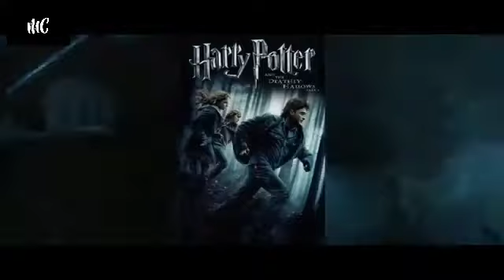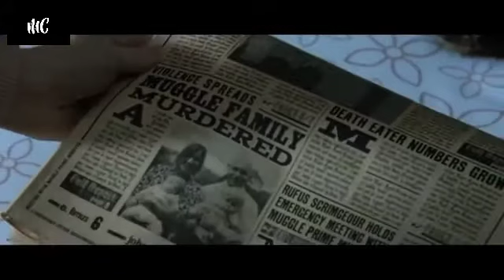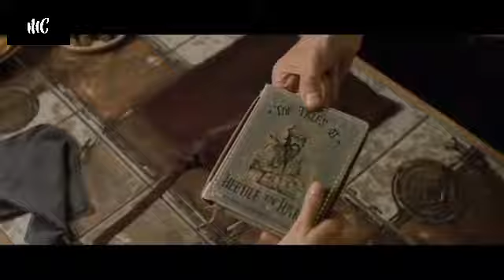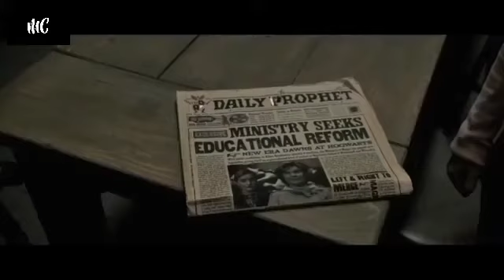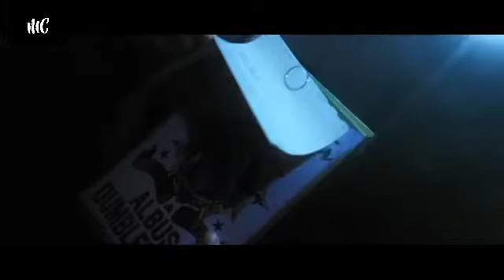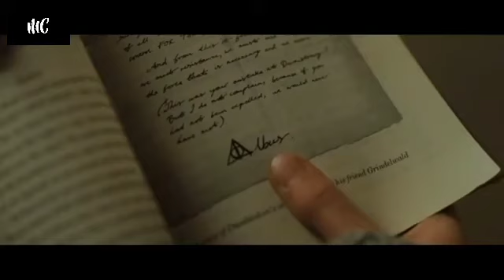Kisah Petualangan Pesulap Sakti (Harry Potter) - Alur Cerita Film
Film Ini berjudul Harry Potter, dan Harry Potter ini sangat disukai baik dari kalangan remaja maupun tua. film harry potter ini juga adalah film yang sangat mendunia sehingga wajar mendapatkan apresiasi dari masyarakat seluruh dunia. saksikan dan subscribe, like, komen, share..